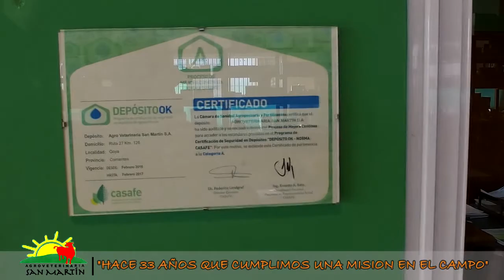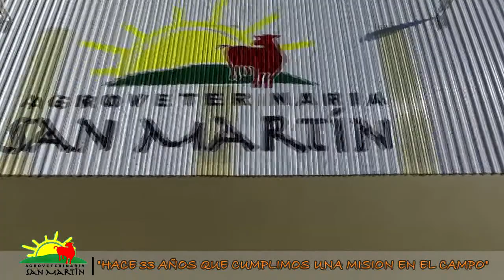INSTITUCIONAL SAN MARTIN (MUDO)